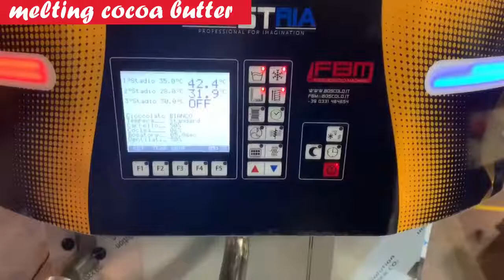Tempering cocoa butter!